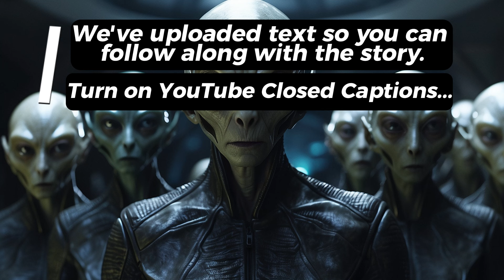Galactic Council Stunned: "Humans Have No Rules For War!" | HFY | Sci-Fi Story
⏩ 100% Original Stories - Rocket Ship Radio provides exclusive sci-fi stories you won't find anywhere else. All our stories are crafted just for this channel.